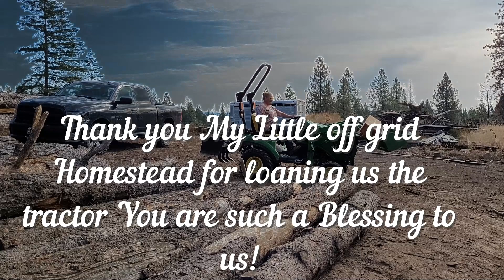Milling a ROTTEN bug infested LOG on Homeowners Sawmill!!//DIY BARN KIT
We are busting through these logs on the sawmill.  Milling our own Kit for the Barn build and also adding to the firewood pile!

I want to thank the Ruby Hotel in Ponderay Id for letting us upload our video today!  If you are in the area make sure to stay there and let them know we sent you! This is our favorite Hotel in the area

Channels mentioned in todays video

Want to buy Shirts?!!!

Patron..

Ambition Strikes
 @Ambition Strikes